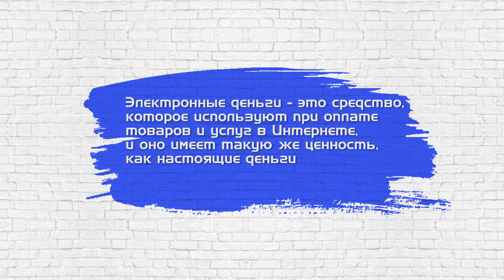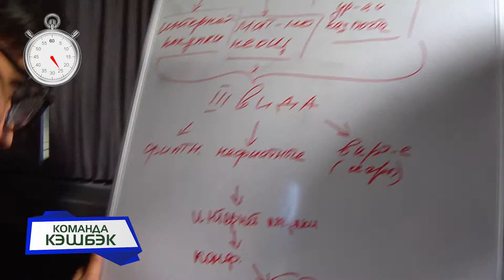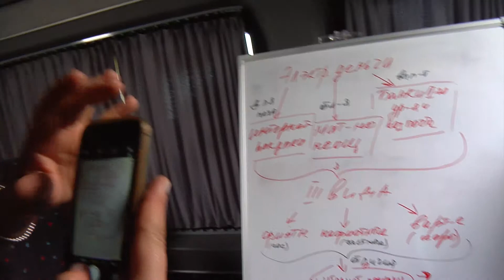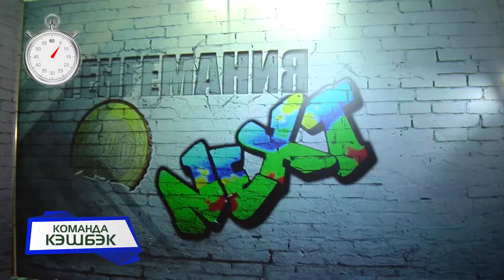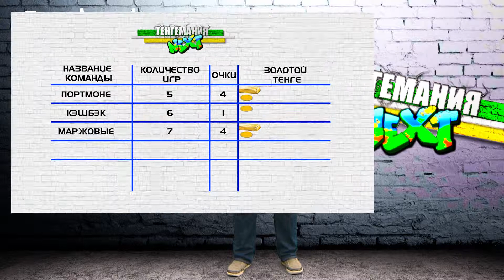"Тенгемания Next" 9 выпуск